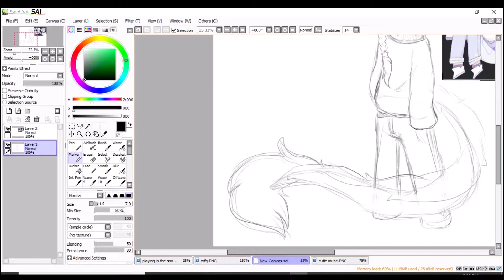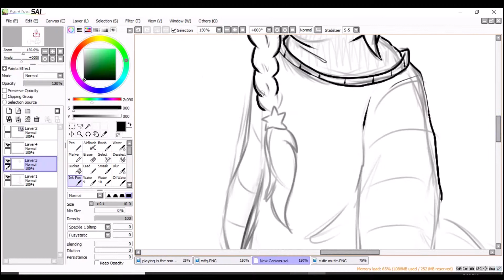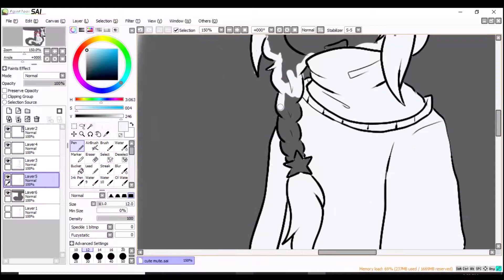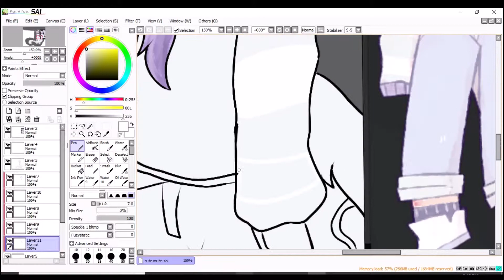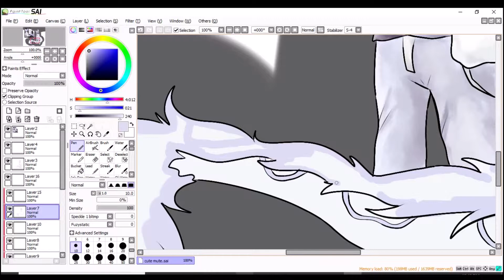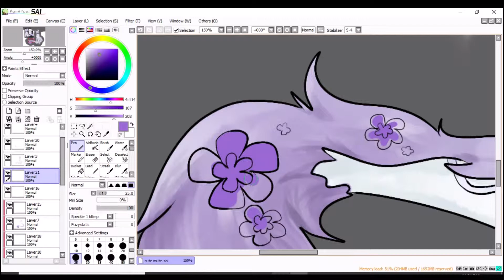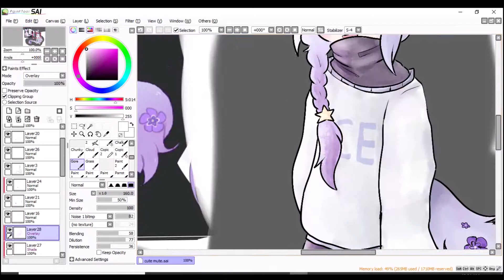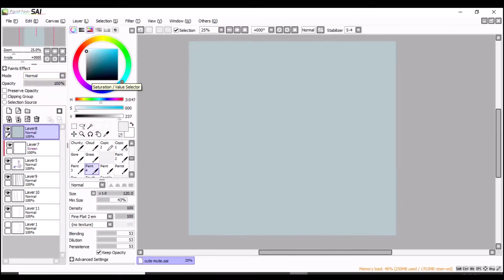Commission - Floral Dragon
this is a commission of a character I do not own, its design is a closed-species so please respect its creators wishes to not make verisons of this character without their consent